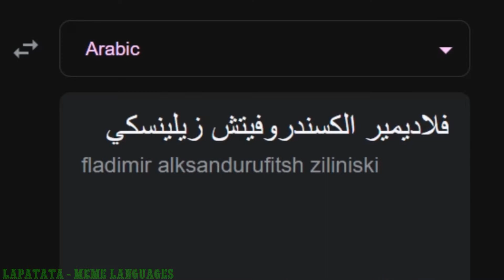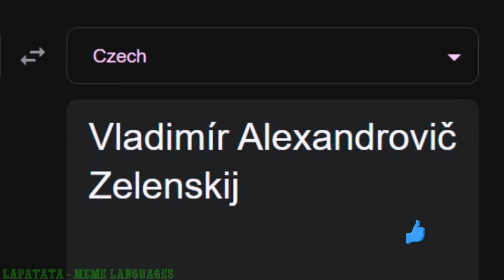Volodymyr Zelensky different languages Lapatata Meme Languages part 1